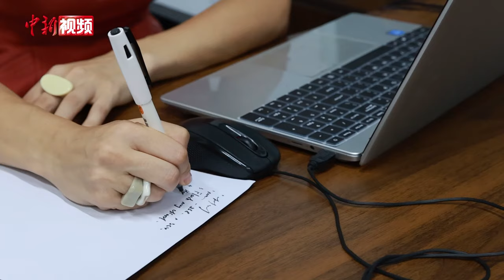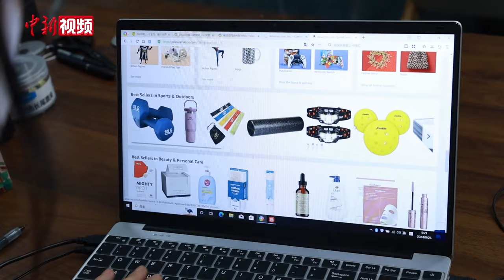俄罗斯女商人逐梦厦门：金砖合作开启无限商机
在美丽的海滨城市福建厦门，一位来自俄罗斯的女商人安娜·杜布罗维纳已经扎根了14年。三年前，她在这里创办了自己的国际贸易公司，成为连接金砖国家与中国市场的桥梁。厦门是一个充满活力且高度现代化的城市，为创业者提供了极佳的环境。安娜·杜布罗维纳表示，她的企业专注于服务来自金砖国家的客户，这些客户下订单后，她会在中国寻找合适的生产商来满足他们的需求。

金砖国家领导人第十六次会晤喀山宣言提到，中小微企业有力拉动经济增长，有助于全面提高劳动生产率、家庭收入以及商品和服务质量，支持由中小微企业参与创造的现有价值链。对此，安娜·杜布罗维纳看到了更加光明的合作前景。谈及金砖合作带来的机遇时，她表示，这是一个充满潜力的巨大市场，对企业和个人来说都是前所未有的发展机遇。